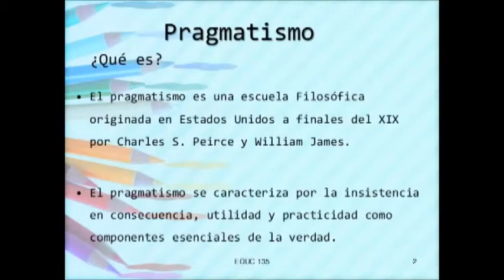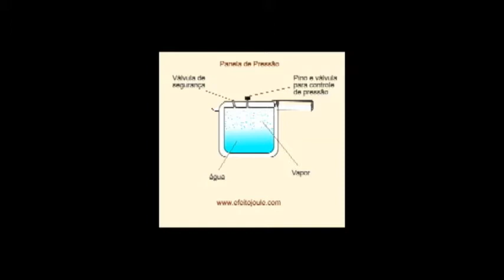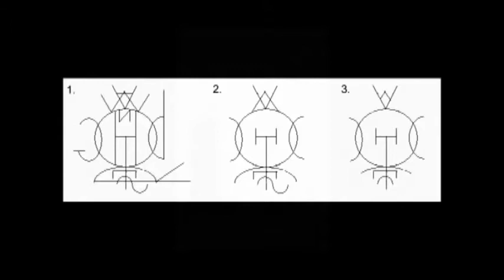Rito da Prosperidade MP 4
Este ritual aberto a todas as crenças visa abrir o fluxo do Chaos para gerar prosperidade.

você pode adquirir todos os livros impressos no Brasil e num preço de frete acessível de todos estes livros abaixo numa boa qualidade. No entanto, desde 17 / 3 / 2024, pelo processo de mudança de editora, alguns títulos ainda estão em processo de cadastro e adequação, portanto visite sempre o site para verificar atualizações.

"Coleção Grimoire Goétia":
1 - Theurgia -
2 - Rituais 1 (Daemon 1 - 37) -
3 - Rituais 2 (Daemon 38 - 72) -

1 - Introdução
2 - Alta Hierarquia
3 - Baixa Hierarquia
4 - Esquecidos

1 - Magia Mental: Imaginação
2 - Magia Prática de Servidores
3 - Encantamentos

1 - Grimorio Necronomicon
2 - Magia De Marduk;

1 - Livro de Spitzalod
2 - Livro de Milianthros
3 - Livro de Dakmonias

* Os Ebooks abaixo ainda necessitam de registro:

EBOOK - Magia Negra
EBOOK - Adivinhação
EBOOK - Alguns Métodos A
EBOOK - Alguns Métodos B
EBOOK - Alguns Métodos C
EBOOK - Magia Sexual

EBOOK - Iniciação
EBOOK - Lucifer
EBOOK - Beelzebuth
EBOOK - Ashtaroth
EBOOK - Trindade Profana

EBOOK - Atividades com os Príncipes
EBOOK - Grandes Reis Observadores
EBOOK - Syrach A
EBOOK - Syrach B
EBOOK - Syrach C
EBOOK - Nesbiroth A
EBOOK - Nesbiroth B

4 - Esquecidos - Col. Grimorium Verum; Carpe Nicrum
EBOOK - A -
EBOOK - B -
EBOOK - C -
EBOOK - D -
EBOOK - E -
EBOOK - F -
EBOOK - G -
EBOOK - H -
EBOOK - I -

Caso precise de meus serviços  entre em contato pelos links abaixo:
Whatsapp - (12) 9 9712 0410